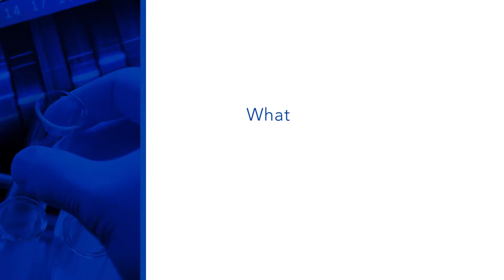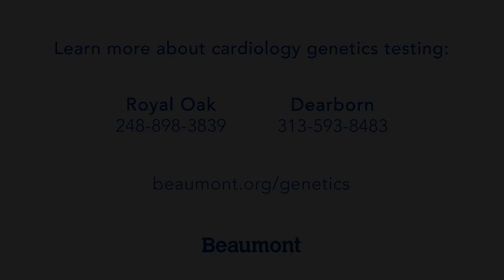What is cardiology genetics?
The overall goal of genetic testing is to provide you and your health care provider with more answers about the cause of an inherited heart condition.